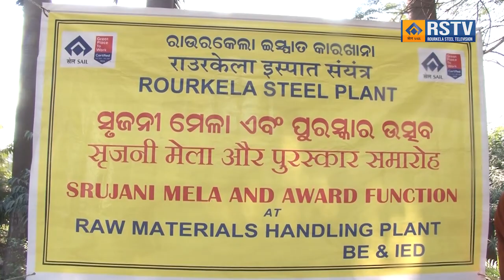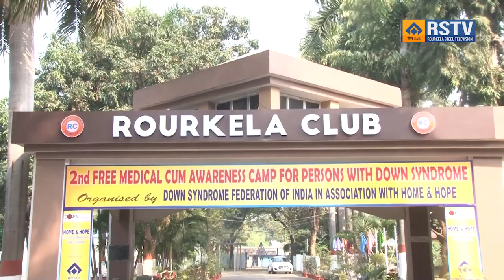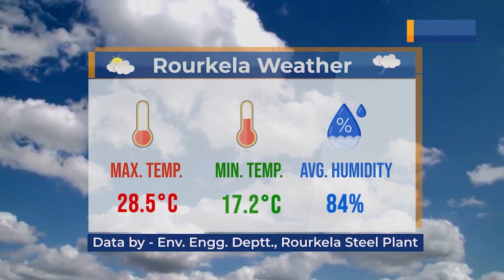ROURKELA STEEL PLANT ODIA NEWS DT- 12/ 2/ 2024